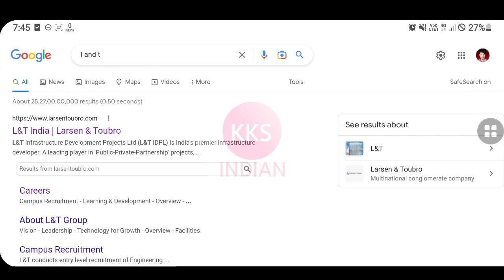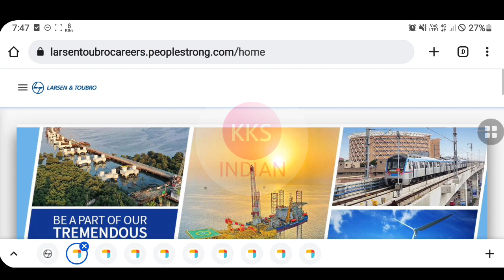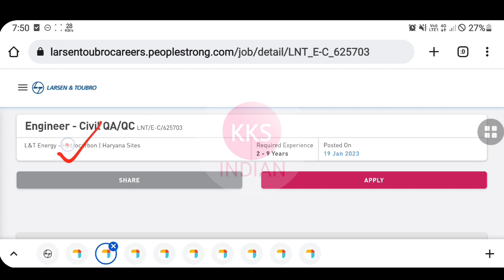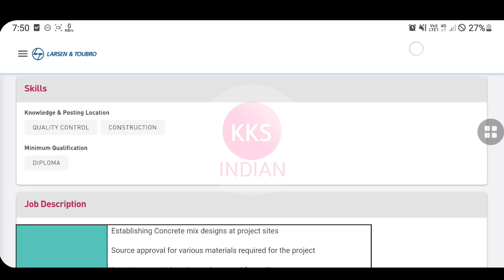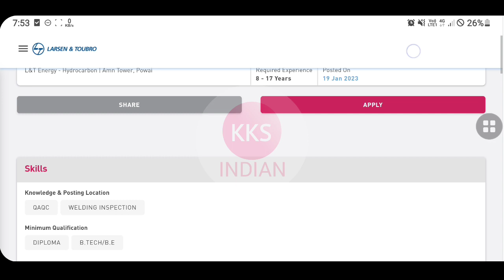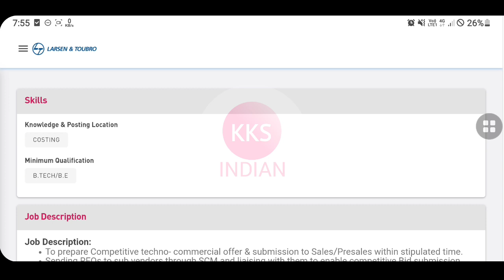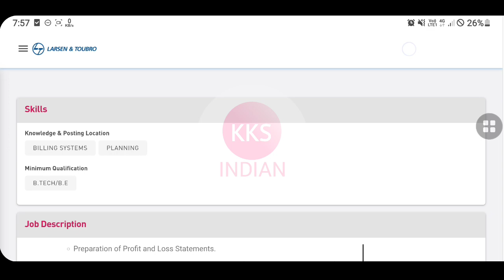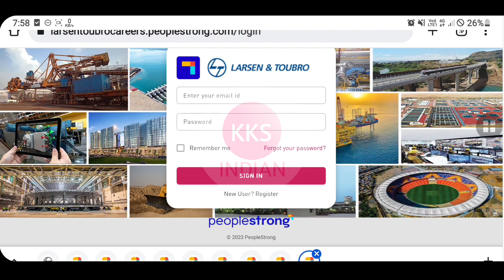L & T JE Recruitment 2022 | Diploma B.Tech ITI Jobs L and T Company Recruitment 2022 L & T Vacancy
L & T Recruitment 2022 | Diploma B.Tech ITI Jobs | L and T Company Recruitment 2022 | L & T Vacancy

Your Queries 👇

DRDO Recruitment
ISRO RECRUITMENT
BEL Recruitment
BHEL Recruitment
SAIL Recruitment
TATA Recruitment
TATA JOBS
TATA STEEL JOBS
IOCL RECRUITMENT
INDIAN OIL RECRUITMENT
POWERGRID VACANCY
PGCIL Recruitment
SSC Recruitment
Railway Recruitment
GOVERNMENT JOBS
PRIVATE JOBS